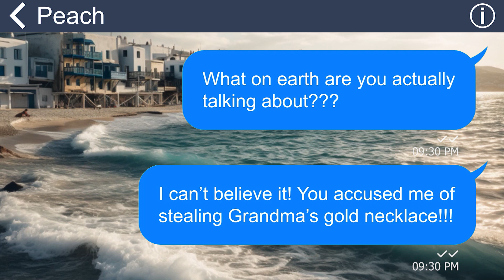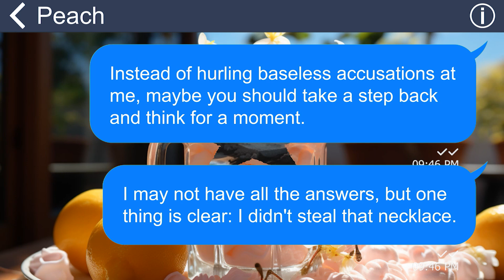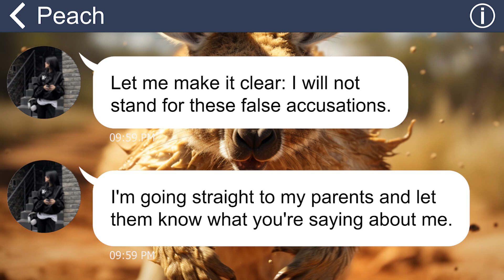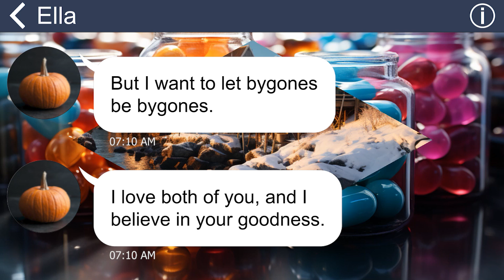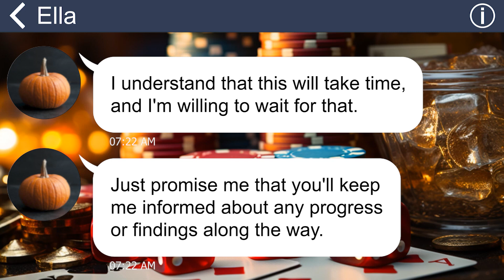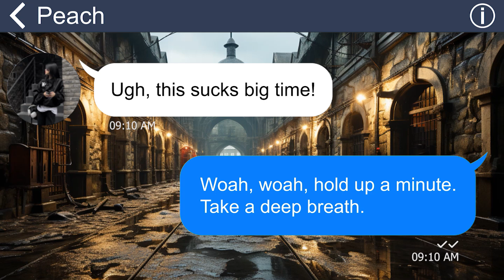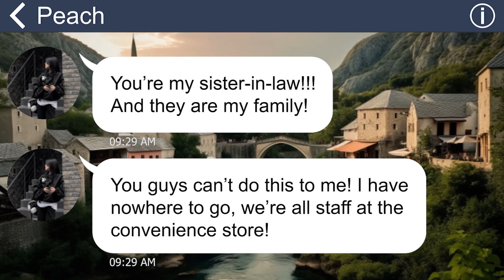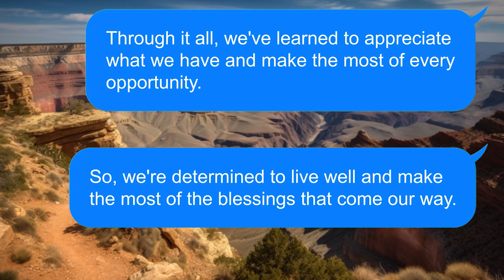[Apple] Money-grubbing sis accuses me of stealing Grandma’s stuff, unaware grandma stood behind her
Summary: I lived under one roof with my in-law family. However, my little sister-in-law seemed not to like me at all, and always found a way to make me lose face in front of other members in the family. Then, one day, I couldn’t take it anymore, so I decided to teach her a lesson…